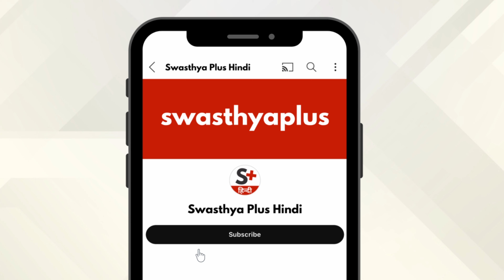बच्चे को कब और कौन से टीके लगवाएं? | Childhood Vaccination / Immunization | Dr Sayed Mujahid Husain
बच्चों को लगने वाले टीके उनके स्वास्थ्य में एक बड़ी भूमिका निभाते हैं क्योंकि वे बच्चों को गंभीर बीमारियों और जटिलताओं से बचाते हैं। टीके किसी बीमारी के फैलने की संभावना को भी कम करते हैं। पहले साल में डिप्थीरिया, रोटावायरस, पोलियो, टेटनस, पर्टुसिस जैसे टीके लगाए जाते हैं। अन्य टीके सरकार द्वारा मान्य टीकाकरण चार्ट के अनुसार दिए जाते हैं। ये टीके कहां से प्राप्त करें? क्या टीकों के कुछ दुष्प्रभाव होते हैं? आइए जानते हैं डॉ सैयद मुजाहिद हुसैन ) से।

बच्चों के लिए क्यों ज़रूरी है टीकाकरण? (0:00)
कब और कौन से टीके लगवाएं? (0:39)
बच्चों का टीकाकरण कंहा कराएं? (3:44)
क्या टीके के दुष्प्रभाव हो सकते हैं? (4:54)

Routine immunization for a child is a crucial aspect of preventive healthcare. It involves administering vaccines to protect children from various infectious diseases. What are the recommended vaccines for children? Let us know more about the Routine Immunization from Dr Sayed Mujahid Husain ), a Paediatrician.

Why is Vaccination necessary for children? in Hindi (0:00)
When should child get the Vaccination? in Hindi (0:39)
Where to get children Vaccinated? in Hindi (3:44)
Can vaccines have side effects? in Hindi (4:54)